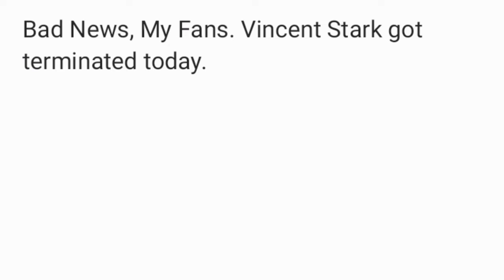Bad News: Vincent Stark Got Terminated.